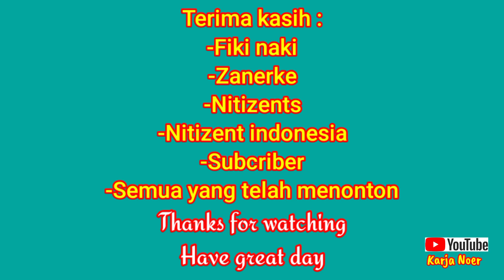Zhaneka , ciwi cantik lesung pipit, pertama yang dikuti IG nya oleh fiki naki dari kazakh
Kali ini berbagi video tentang Zanerke
cewe pertama kazakhstan yang ig nya diikuti fiki naki
ramah , bersahbt cantik

Terima kasih fiki naki
terima  kasih zanerke
terima kasih nitizensindonesia